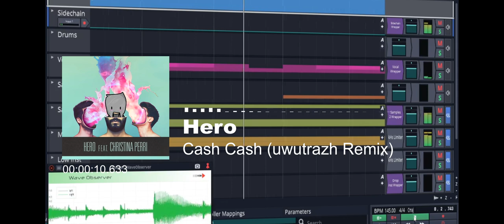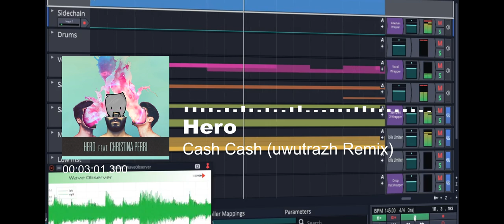Hero (uwutrazh Remix)